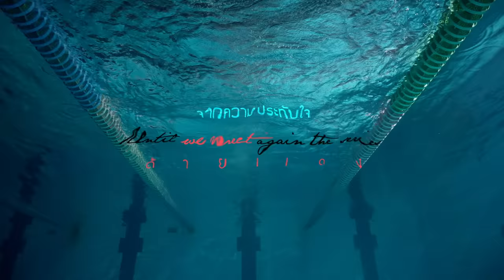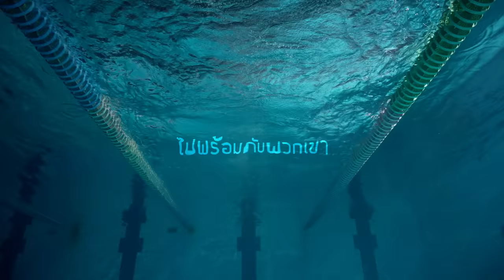[Official Trailer] Between Us เชือกป่าน | Studio Wabi Sabi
แค่ความสัมพันธ์ชั่วคราว มันจะลงเอยกันได้ยังไง?
“ทีม” นักศึกษาปีหนึ่งได้สมัครเข้าชมรมว่ายน้ำเพื่อสานต่อความฝันของตัวเอง แต่ชีวิตก็ดันพลิกผันไปมีสัมพันธ์ กับ “วิน” รุ่นพี่ปีสามในชมรมซึ่งเป็นถึงรองประรานชมรมว่ายน้ำ ในตอนแรกเขาคิดว่าเป็นแค่เรื่องฉาบฉวยที่ควรจะจบภายในคืนเดียวแต่หลังจากนั้นกลับมีเหตุการณ์ทำให้พวกเขาต้องวนกลับมาวุ่นวายกันอีกหลาย ๆ ครั้ง

สามารถสนันสนุนพวกเราโดยการ สมัครเป็นสมาชิกของช่อง Studio Wabi Sabi